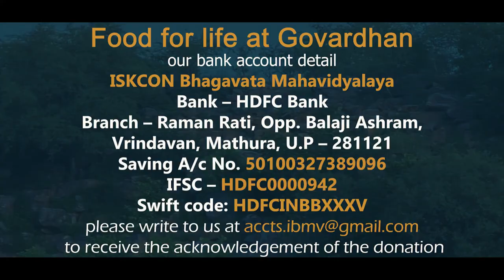23.12.2020 | Food for life